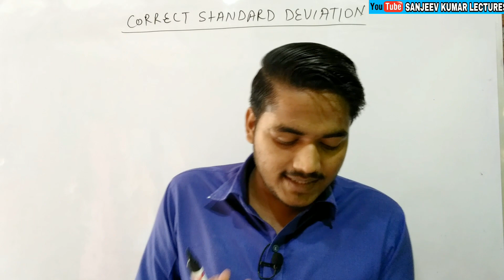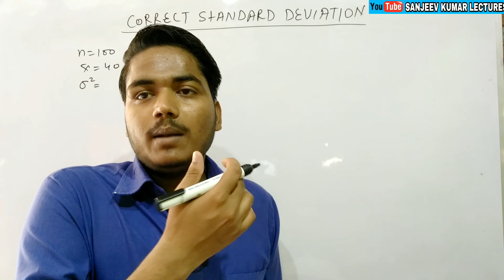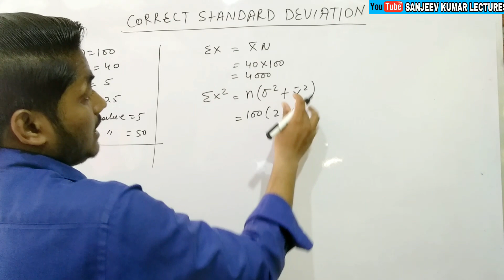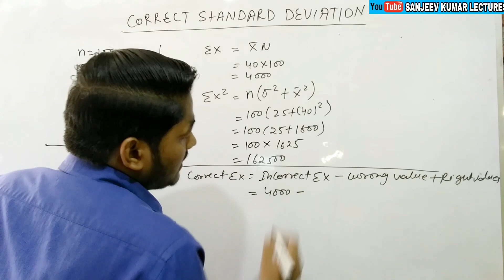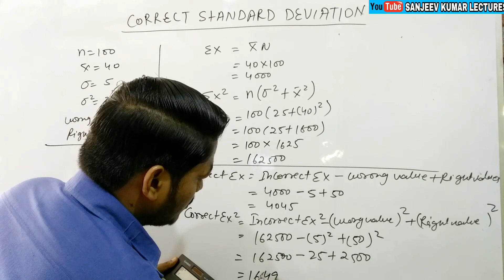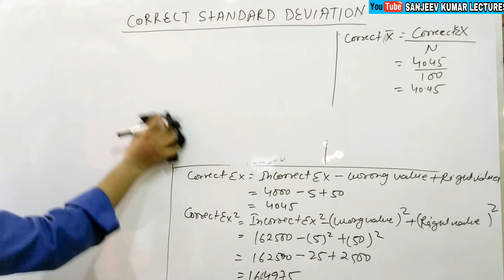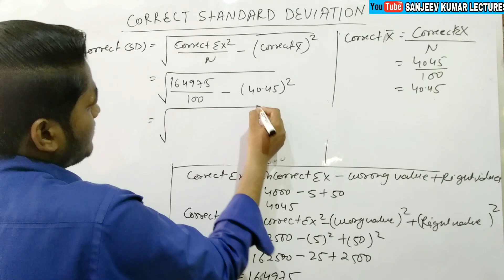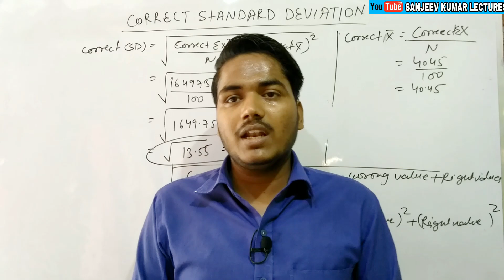B.com 2nd year Business Statistics | Correct Standard Deviation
Correct Standard Deviation
sanjeev kumar lectures